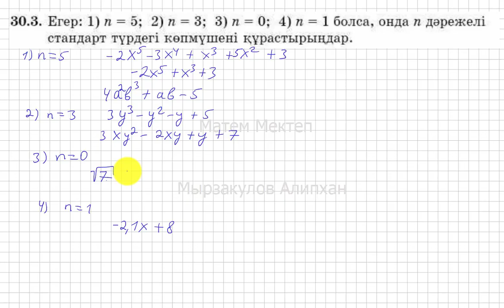10 сынып. Алгебра. 30.3 есеп. Көпмүше құрастыру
Төмендегі сілтемеге (ссылка) кіріп, плейлисттің ішінен 10 сынып алгебра «Мектеп баспасы» басқа есептерінің шығарылу жолын көрсеңіздер болады.
Қолдау көрсеткендеріңізге Рақмет!!! Деніміз сау, білімді, қабілетті, бай қуатты болайық!!!